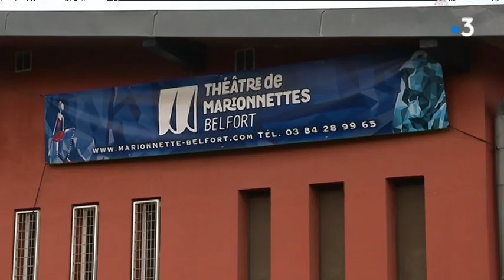Au théâtre de marionnettes de Belfort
Notre page hiver nous emmène aujourd'hui à Belfort afin d'y découvrir un lieu comme il en existe peu en France : un théâtre de marionnettes qui depuis  plus de 20 ans, distrait petits et grands car non, les marionnettes ne sont pas que pour les enfants. Reportage Aline Bilinski, Fabienne Le Moing et Bertrand Vigier

Avec
Natalia Bougaï Lang
Compagnie Une poignée d'images
Jean-Paul Lang
Antonin Lang
Extrait "le fantôme de Canterville"
Images de la compagnie "Une poignée d'images"